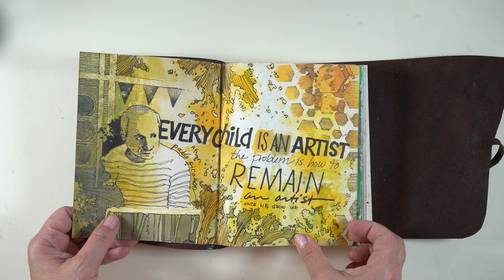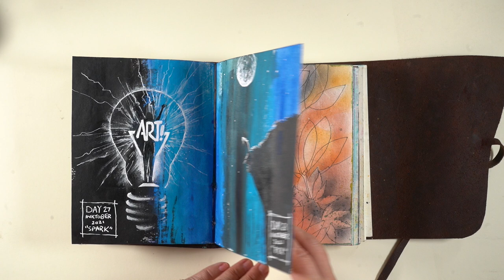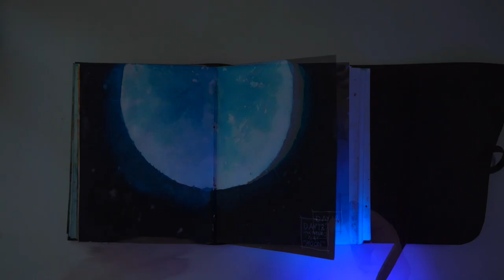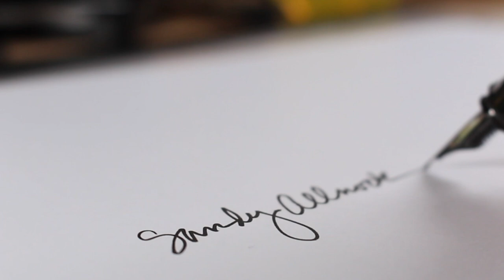Some personal news...and a flipthrough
Rest in peace, Punch.